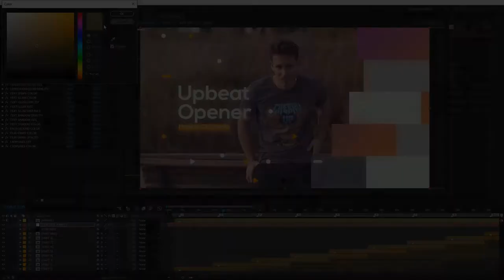Upbeat Opener (After Effects Template)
Features:
- Easy to change duration for individual placeholders
- Includes two version – 9 and 17 placeholders
- Fast render
- Full HD (1920x1080) resolution
- Use logo or text for end title
- Image or video used in preview not included
- Easy color change (Gradient and Background)